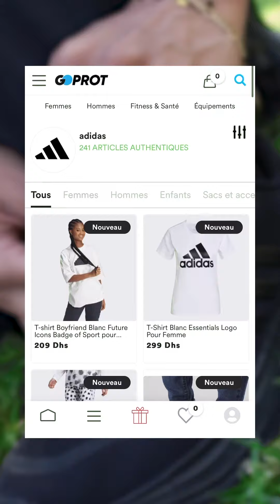un monde 🌍de tendance et de créativité avec notre nouvelle collection @adidas♥️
Et faites-vous livrer en moins de 24 h